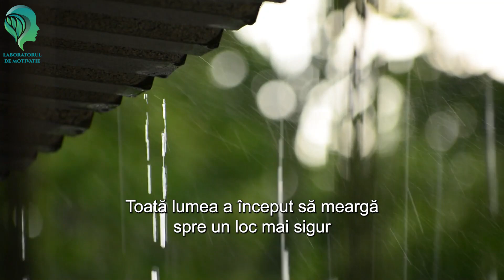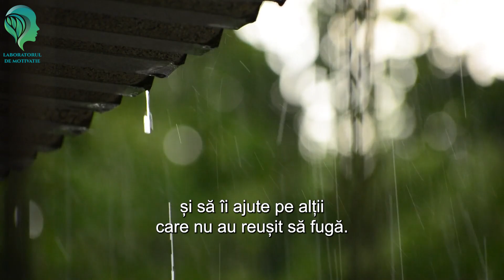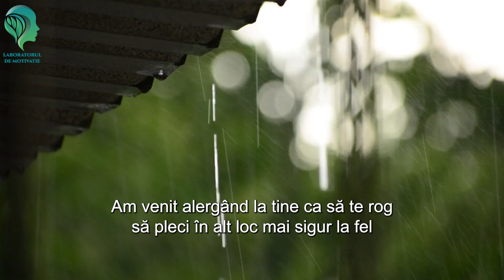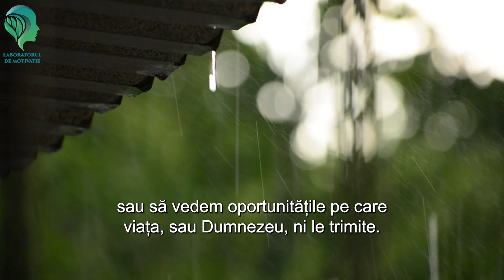Cum ne ajută Dumnezeu în viața de zi cu zi. Poveste motivatională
Credința are un loc aparte în dezvoltarea personală. De aceea astăzi ne-am gândit să vorbim despre cum ne ajută Dumnezeu în viața de zi cu zi
Dacă vreți să vedeți zilnic conținut legat de dezvoltare personală și motivație, vă rugăm să vă ABONAȚI la canalul nostru.

Povestea despre cum ajută Dumnezeu - o poveste inspirată
de îndrăznește să faci. este o poveste despre viață și șansele pe care le avem!

* Dezvoltare personala și sursa de motivatie*

***Am început să transferăm videoclipurile cu citate pe un canal dedicat pentru a nu le mai amesteca în materialul video dedicat dezvoltării personale. Așadar, dacă doriți să urmăriți și videoclipurile noastre cu citate motivaționale, vă așteptăm să ne urmăriți și pe "Laboratorul de Citate":

Aici, puteți găsi ceva despre orice: sănătate, autodezvoltare, motivație, inspirație, psihologie, finanțe, relații, fericire și multe altele.

Cum ne ajută Dumnezeu în viața de zi cu zi.